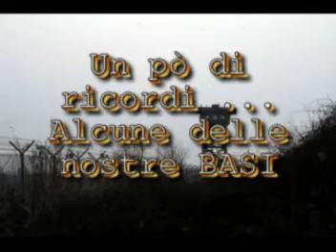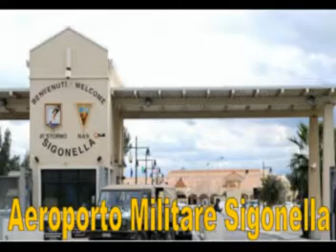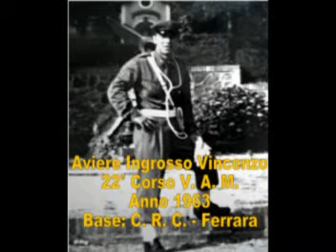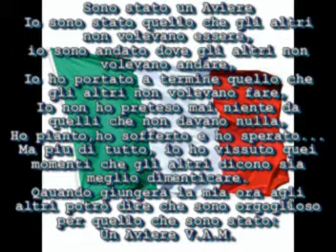Tributo VAM seconda parte